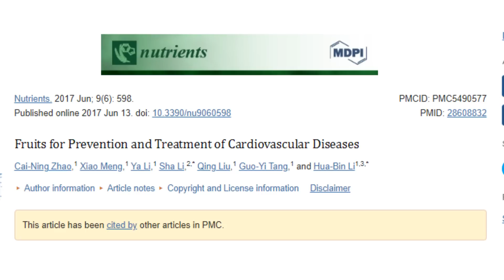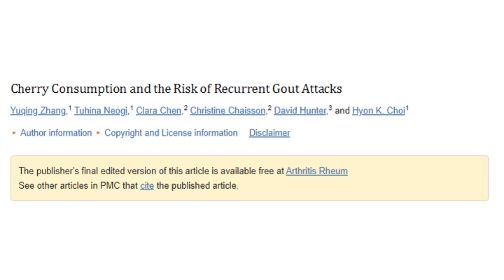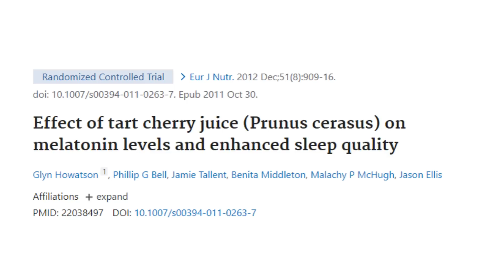TREŠNJE kao prirodni lek - dijabetes, srce, giht, nesanica, gorušica, artritis... /dr Bojana Mandić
Donacijama možete podržati rad ovog kanala:
Trešnje su lekovite za vrlo različite bolesti: dijabetes, giht, artritis, srce, gorušicu, nesanicu, protiv tromba itd.
O dr Bojani Mandić
Dr Bojana Mandić je doktor medicine i pre svega se bavi zdravstvenim prosvećivanjem ali i LCHF ishranom, hipnozom i aromaterapijom. Autor je sajta Revolucija ishrane Ne bavi se više radom sa pacijentima, već se fokusirala na zdravstvenu edukaciju preko socijalnih medija.